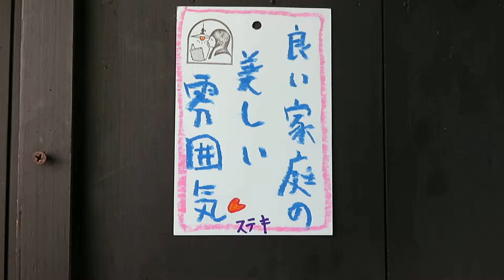ほっとする照明 ～やさしいあかりのお部屋つくり～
●31042103
材質:乳白ガラス
時代:大正～昭和初期
たてよこ:12.7(ガラス)*21.6cm
コード:58cm
6畳のお部屋におすすめいたします

〒606-8334
京都市左京区岡崎南御所町22-11

Tachibana-shoukai
Kyoto Japan